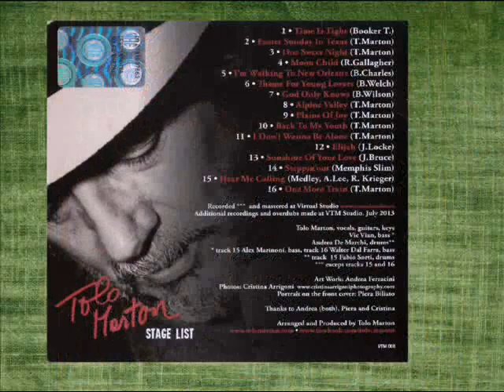Tolo Marton plays Rory Gallagher's Moonchild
Tolo Marton in "Moonchild" di Rory Gallagher, da "Stage List", Settembre 2013.

Tolo Marton playing a tribute to Rory Gallagher's music.
"Moonchild" was released on October 1976 and was featured on the album, Calling Card.
The album was produced by Roger Glover & Rory Gallagher.

"Moonchild" written by Rory Gallagher

You are a moonchild and pretty soon child
I've got that feeling
That I'm gonna make you smile forever, If I can.
Just give me a sign and I'll show you my plan
You are a blue child, forever true child
You know I'll try to paint the skies blue forever, If I can.

Tell me why you look so sad,
Time slips by like grains of sand
Just put your future in my hands

I've got the feelin I'm gonna make you smile forever.
If I can.

Just give me a smile and I'll show you my plan,